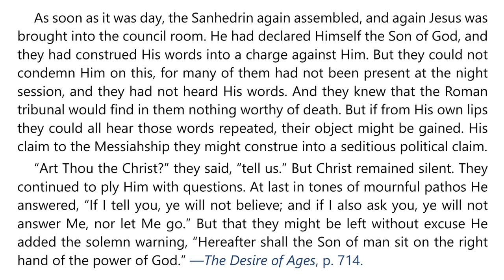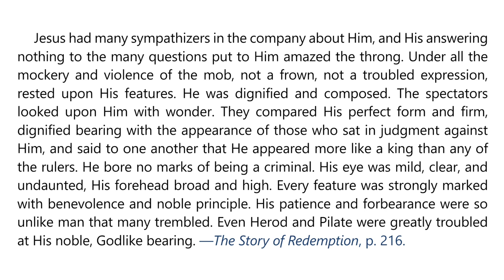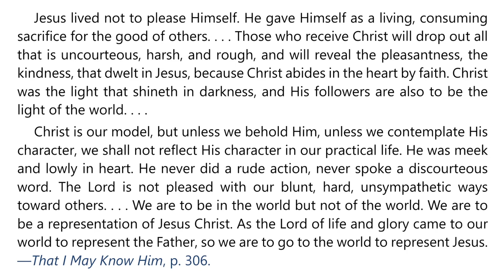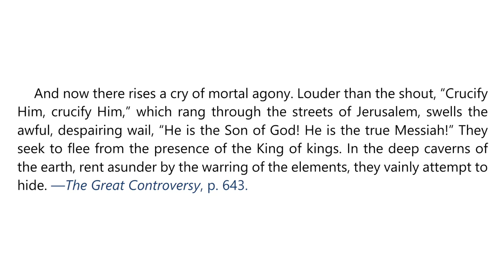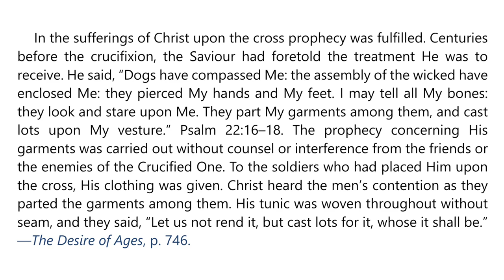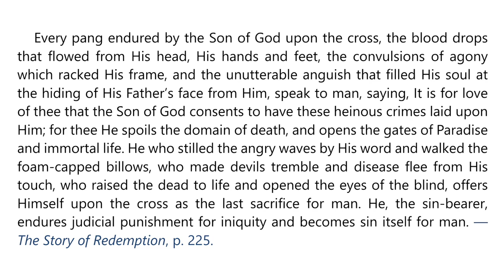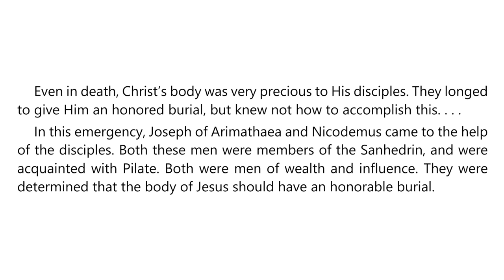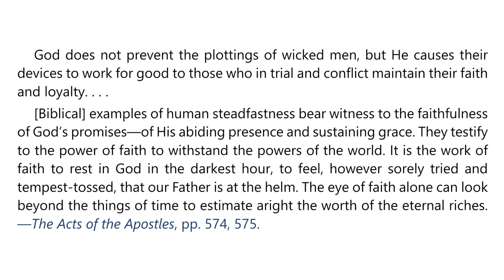2024 Q3 Lesson 12 – EGW Notes – Tried and Crucified – Audio by Carla Morris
00:00 | Sabbath Afternoon, September 14
03:04 | Sunday, September 15
06:40 | Monday, September 16
10:17 | Tuesday, September 17
14:15 | Wednesday, September 18
17:45 | Thursday, September 19
21:17 | Friday, September 20